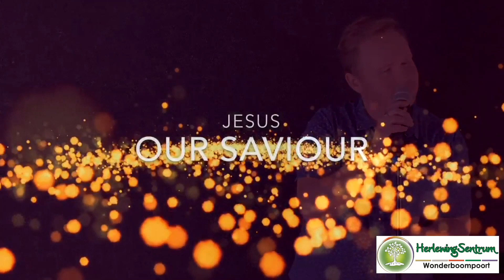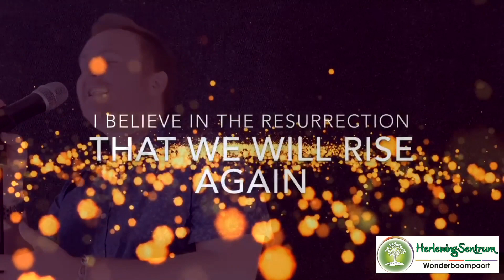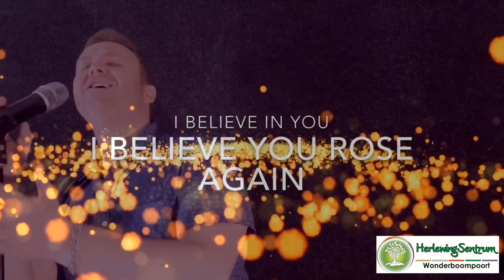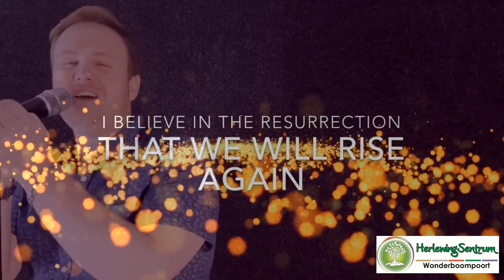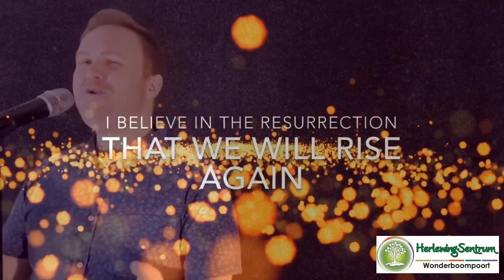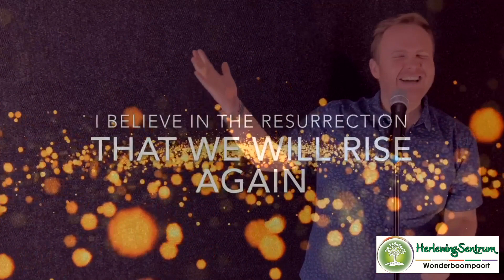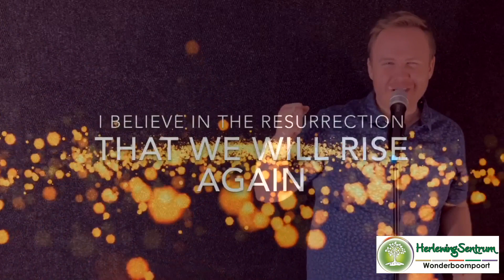Sondag 5 Julie 2020 08:30 Volle Diens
Past Tersius van den Berg
Tema:MY SKAPE LUISTER NA MY STEM,
EK KEN HULLE, EN HULLE VOLG MY
HerlewingSentrum WonderboomPoort